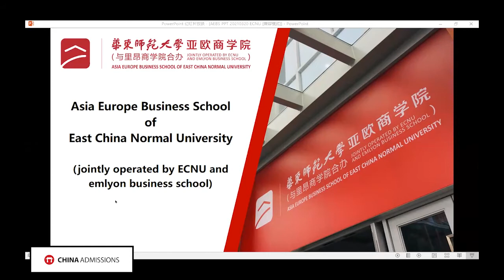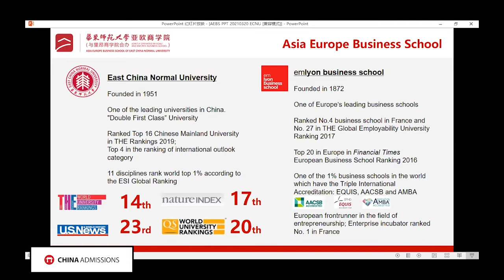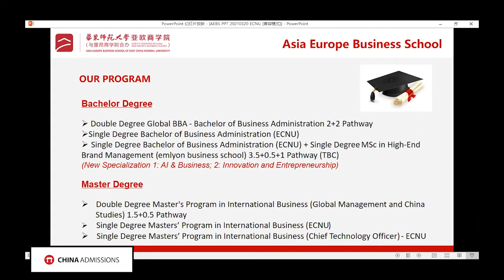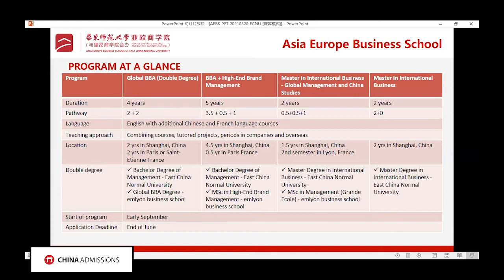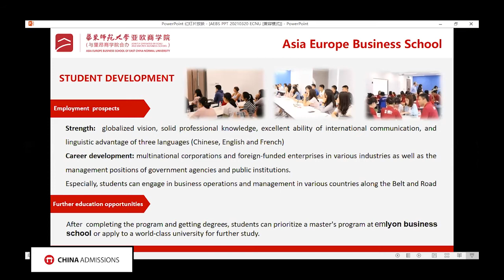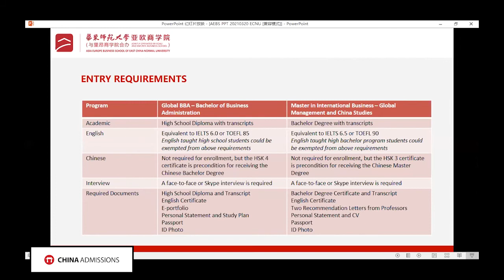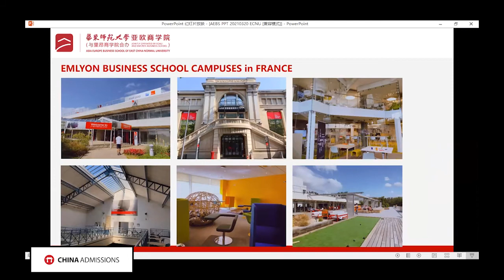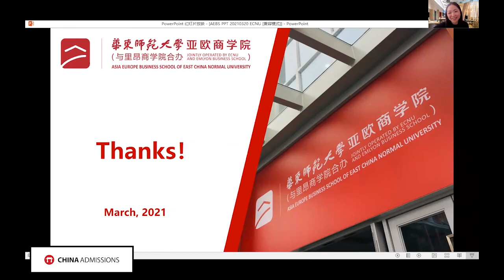Study at Asia Europe Business School of East China Normal University (AEBS)